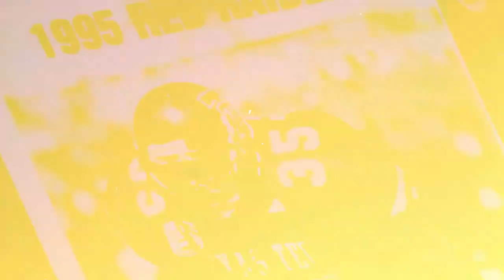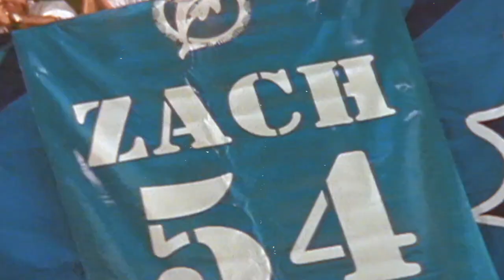The Unforgettable Journey of Zach Thomas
Zach Thomas a 5′11″, 235-pound linebacker out of Texas Tech, was drafted in the fifth round (154th overall) in the 1996 NFL Draft by the Miami Dolphins. Thomas spent the majority of his 13-­year career in Miami (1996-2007) before capping it with a final season in Dallas (2008).

Thomas was a versatile middle linebacker who made an immediate impact. During his rookie season, he intercepted three passes for 64 yards, had one touchdown, 131 tackles, plus 49 assisted tackles and two sacks to earn the team’s MVP honors and was named AFC Defensive Rookie of the Year (1996). Thomas credits his success to being well prepared. He wasn’t the biggest or fastest player on the gridiron, but he always knew where the play was going.

Throughout his 12-year stretch with the Dolphins, Thomas led the team in tackles in 10 seasons and racked up 100 tackles in each of his first 11 seasons. He led the Dolphins to the playoffs five consecutive years (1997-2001) and amassed 22 tackles (14 solo) in the 2001 playoff game against the Baltimore Ravens.

During his career, Thomas registered 20.5 sacks and amassed 17 interceptions for 170 yards and four touchdowns – a Dolphins’ career record for interceptions returned for touchdowns. He played in 184 games including 168 starts for the Dolphins, which was the most for the team by a defensive player.

Thomas was voted first-team All-Pro five times (1998-99, 2002-03, 2006), second-team All-Pro twice (2001, 2005), was selected to seven Pro Bowls (2000-04, 2006-07) and named to the NFL’s All-Decade Team of the 2000s. He was the first player in Dolphins’ history to win the Leadership Award (voted by teammates) three times.